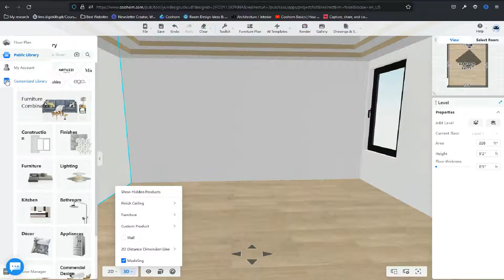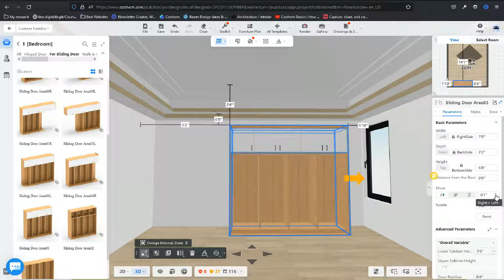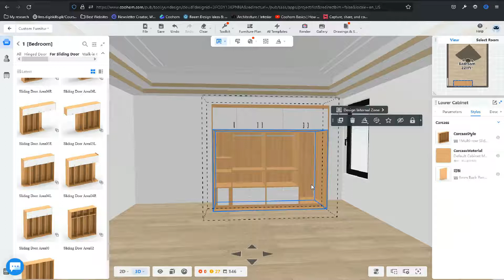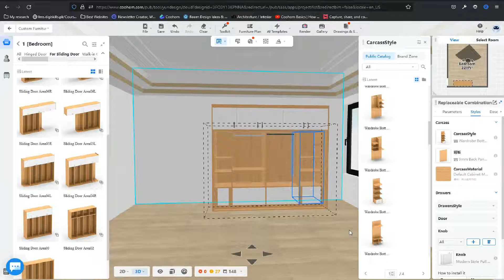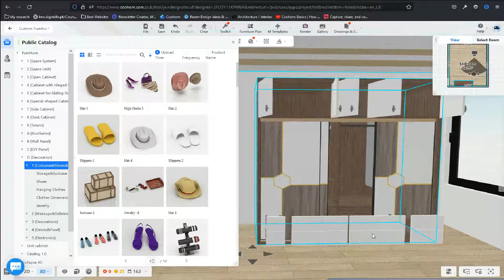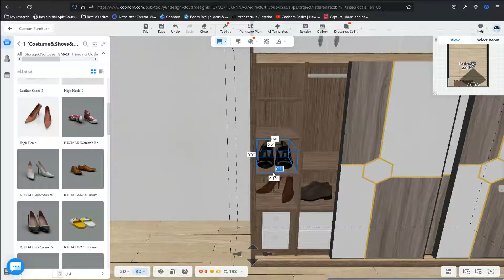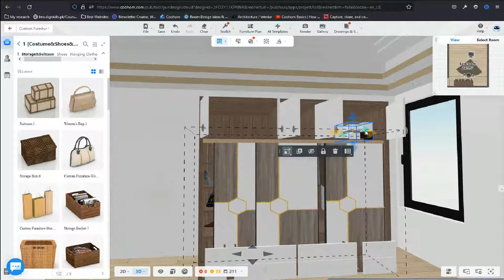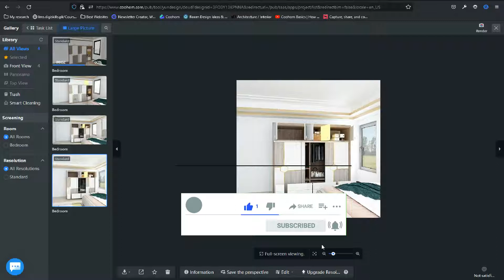Coohom Advanced | How to Create Customized Wardrobe in the Bedroom | Interior Design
This video tells how to create a wardrobe cabinet in the bedroom with custom furniture and how to edit sliding door .